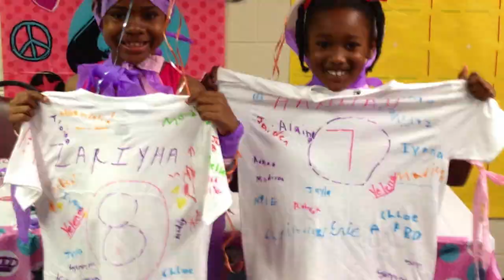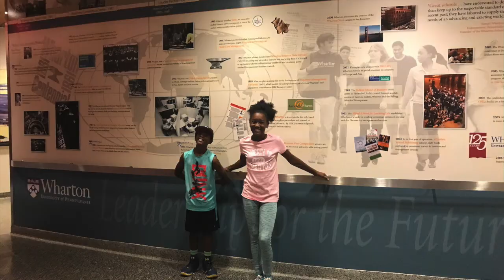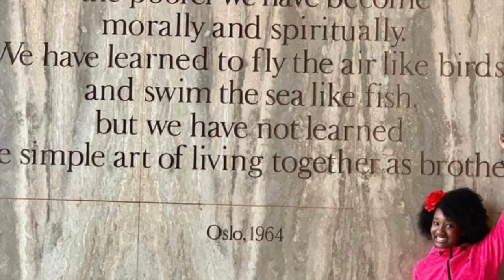Hannah's Bat Mitzvah Photo Slideshow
Hannah produced this slideshow to present at her Bat Mitzvah party. She selected the images, music, and edited the video slideshow.